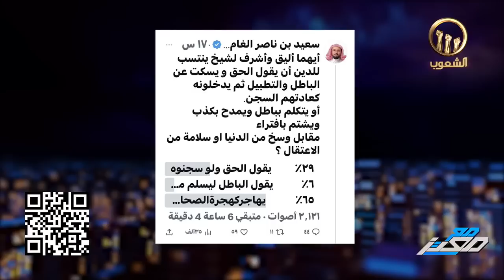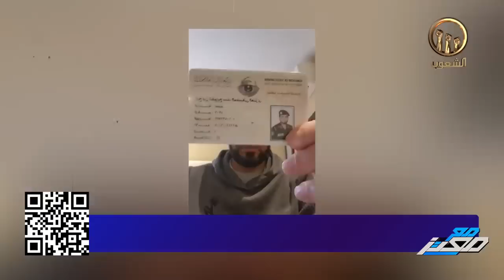السعودية يحكمها مجنـ. ون..الشيخ عماد المبيض و العقيد رابح العنزي يوثقون اسباب خروجهم من السعودية!!